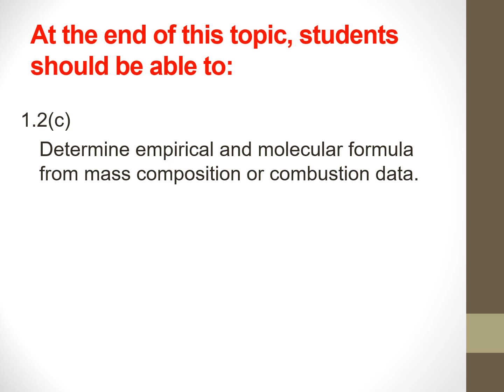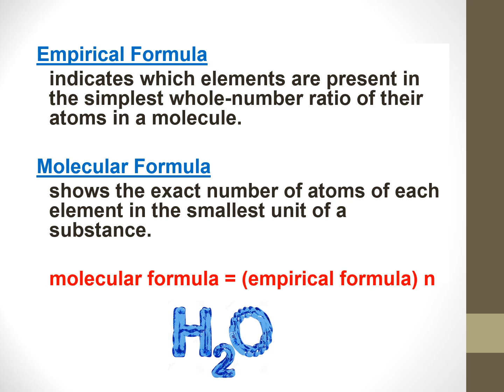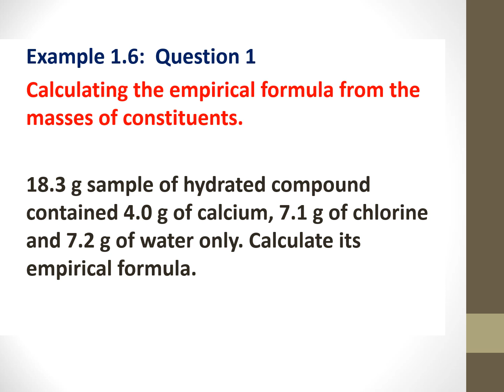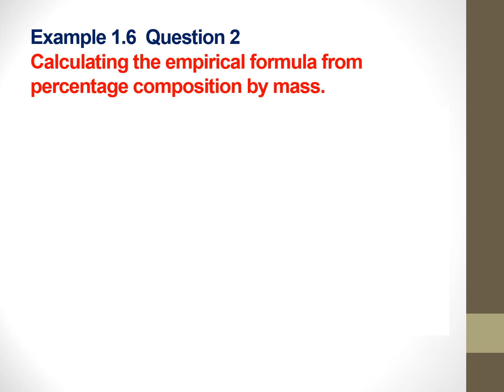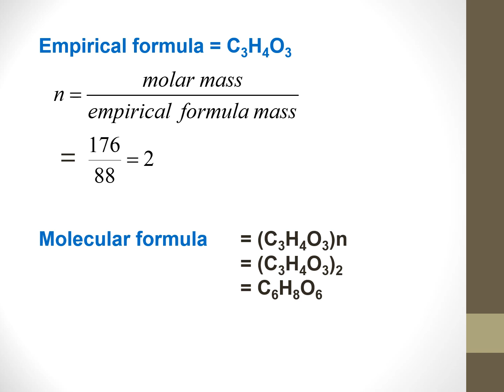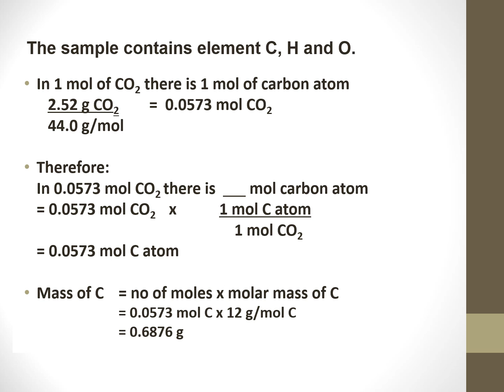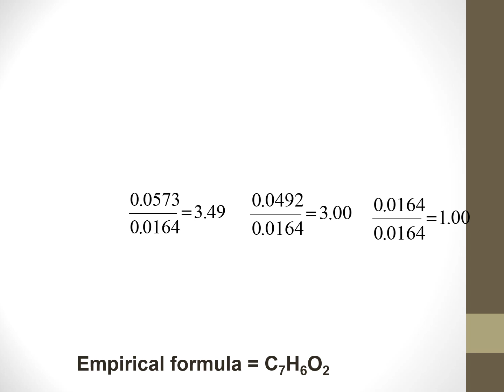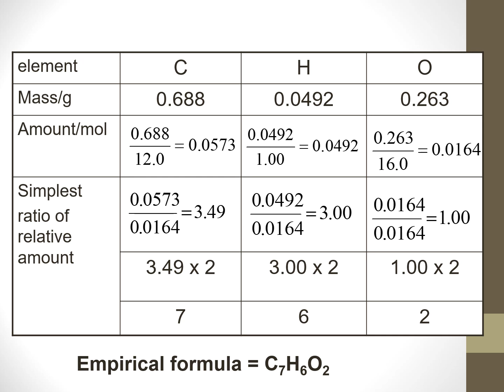Lesson 4 of Chapter 1: Matter. General Chemistry TST0914 Pusat Tamhidi, USIM.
Empirical Formula
Molecular Formula